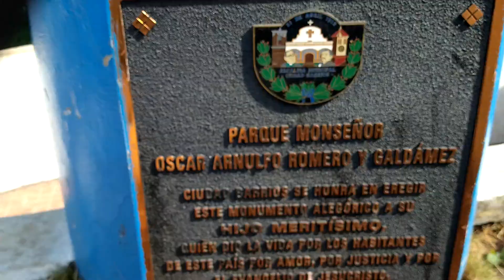monseñor Romero suda barrio